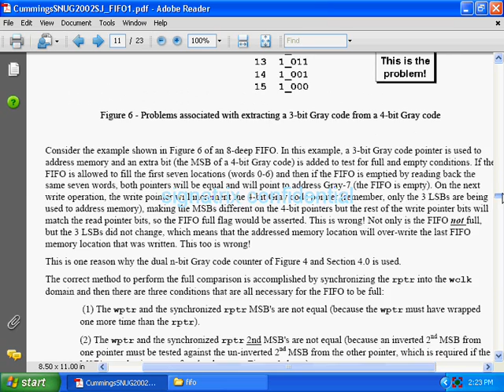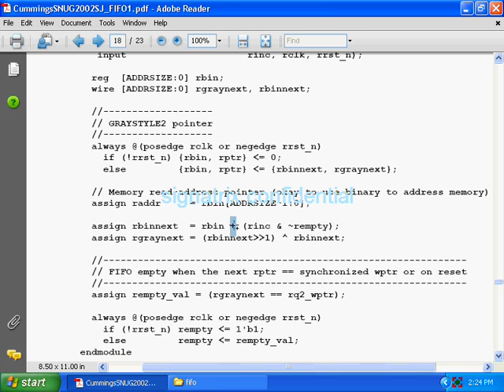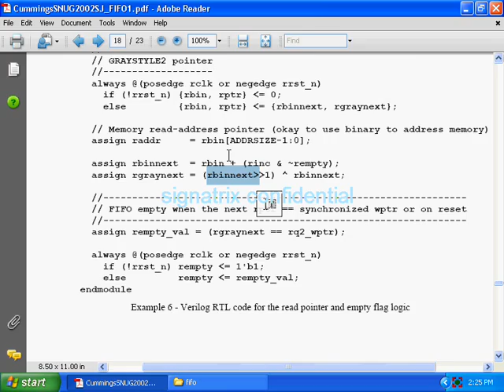FIFO 7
rtl code explanation .read to write synchronizer .write to read synchronizer